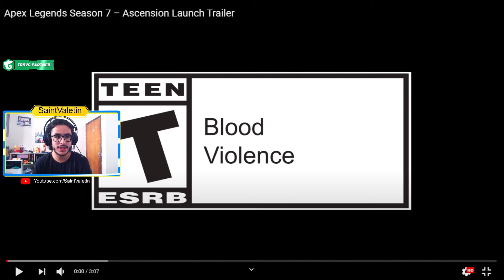Apex legends 7º temporada – Ascension Launch Trailer (REACT)